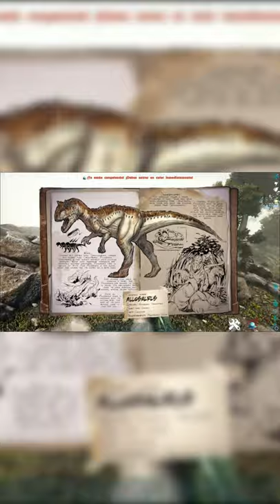Cosas que no sabías del Alosaurio Ark:Survival Evolved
Casi me muerden al documentarlos.